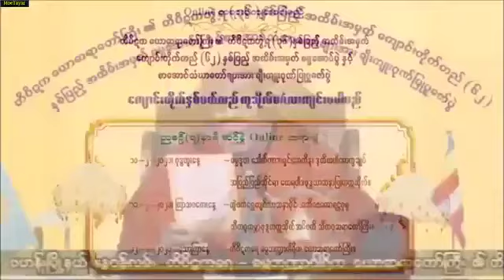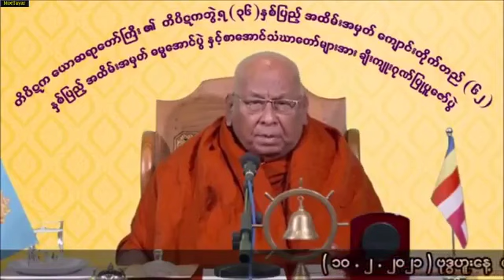သီတဂူဆရာတော် ဟောကြားတော်မူသော အာဠာဝက ဝတ္ထု တရားတော်